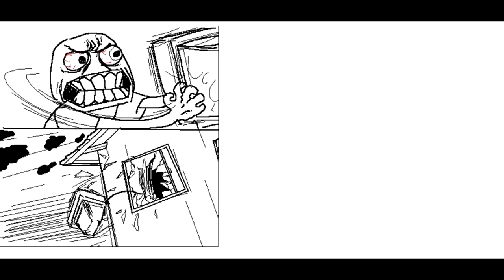Let's Play Sim's 4 Episode 2: Ahhh FIRE!!!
I begin my life as a criminal but something unexpected happens!!
Big shout out to my You Tube Friend Jemzie